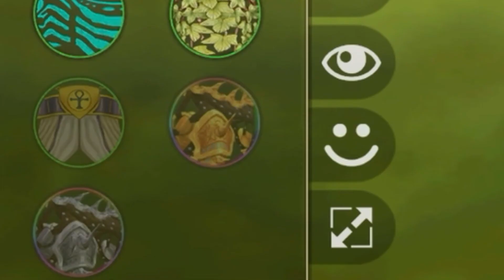WildCraft: THE NEW WILDCRAFT UPDATE!...NEW MYSTICS..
wildcraft games update wildcraftupdate New mystics, New mystic clothing..!! Stats to see your animals to!! Keep watching to find out much more!

All credits to original music owner!!